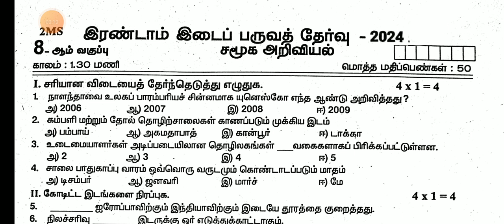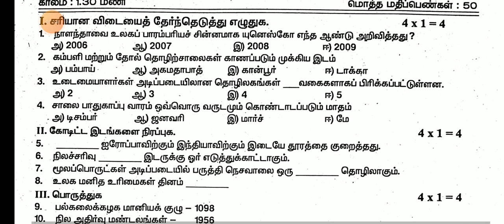8TH STD SOCIAL SECOND MID TERM TEST NOVEMBER-2024 OFFICIAL ORIGINAL QUESTION PAPER LEAKED 8THSOCIAL